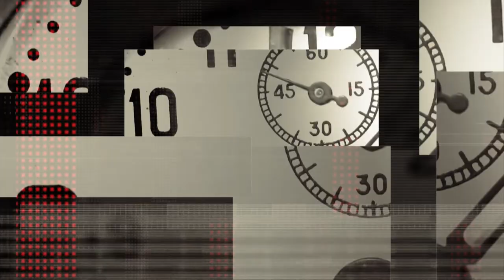Андрій Клячін про перестановки в уряді та конкурентів президента Зеленського